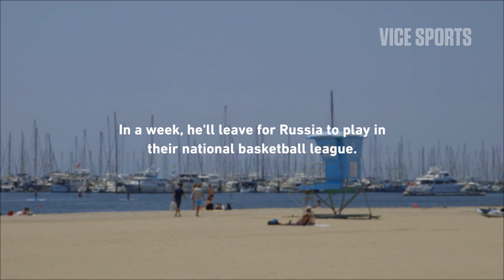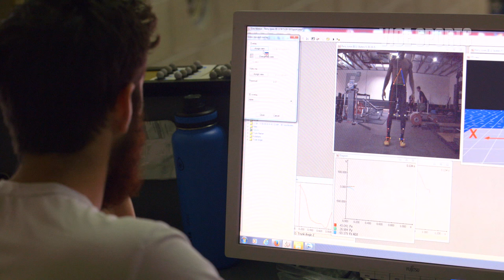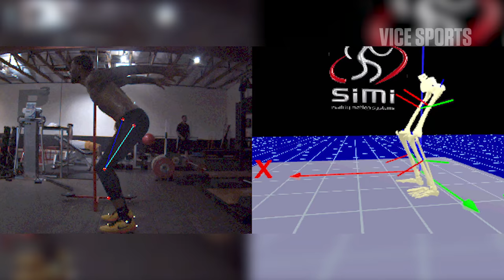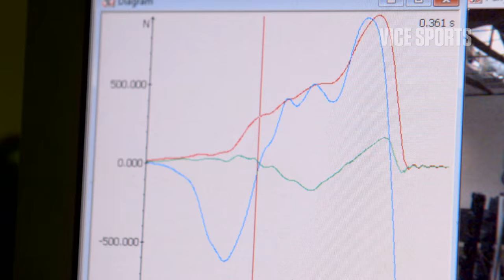Perry Jones, Big Data and the Road Back to Basketball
A standout at high school and college, Perry Jones III always had the talent. However, after a series of setbacks in his rookie year—including injuries and personal tragedy—the sweet-shooting 6-11 forward found himself traded from the Oklahoma City Thunder and cut by the Boston Celtics. But Jones is not about to let his NBA journey end so soon.

VICE Sports travels to the Peak Performance Project (P3) facility in Santa Barbara, California to see how Jones is using big data—as well as hard work and determination—to kickstart his stalled NBA dream.

Jones trains with sports scientist Dr Marcus Eliott as he prepares to play his next season with the Russian basketball league. Perry works with Eliott and his team to improve his strength and technique, and create form that will see him through to the next stage of his career.

Eliot tests and trains current and aspiring professional athletes using highly sophisticated data capture techniques. The most talented players attend the P3 facility to gain a competitive edge. Internationally, Dr Eliot is at the absolute forefront of “objectifying human movement and physical systems of sport.”

In this episode, we explore the use of advanced data in the NBA and look at how data analytics helps athletes improve performance, recover from injury and—in the case of Perry Jones—realise their dreams.